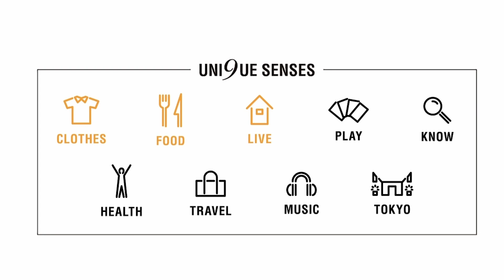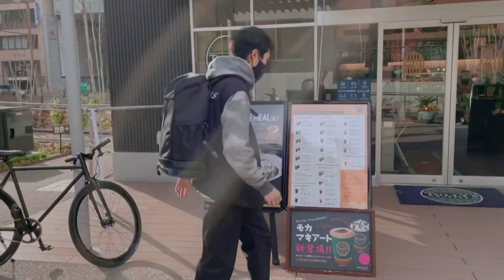ニューノーマルな暮らしって！？niko and ... mozo wondercity店でスタートした新企画をご紹介！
日々の暮らし方や働き方など、様々な面において大きな変化を求められた2020年。マスクが必需品になったり、お家での時間を充実させる家具やインテリアに改めて注目が集まったりと、興味や関心の的も大きく変わった年になったかと思います。

ニコアンドでは”#34 A HAPPY NEW NORMAL LIFE! 2021”と題して、「NEW NORMAL FASHION」、「ECO BAG FASHION」、「魅せる収納」、「インテリア調理家電」の4つの“ニューノーマル”をテーマに、ニコアンドが考えるこれからの暮らしに役立つアイテムをバリエーション豊富に揃えました！

今回の動画ではお店の紹介だけでなく、mozo店のスタッフがアイテムを取り入れた日常のシーンもご紹介！ぜひ最後までチェックしてみて下さい！